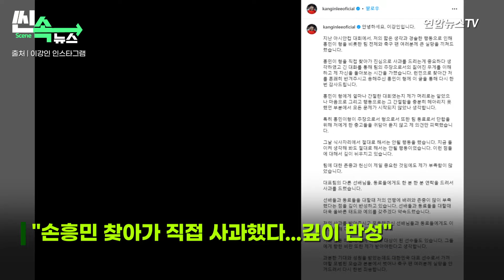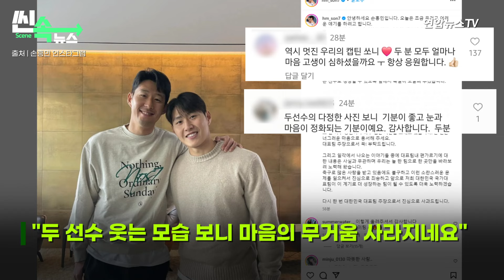[씬속뉴스] 찾아온 이강인 감싼 손흥민…"이강인 한 번만 너그럽게 용서해달라" / 연합뉴스TV (YonhapnewsTV)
[씬속뉴스] 찾아온 이강인 감싼 손흥민…"이강인 한 번만 너그럽게 용서해달라"

 '탁구 게이트' 논란 중심 섰던 이강인 선수

 "손흥민 찾아가 직접 사과했다...깊이 반성"

 SNS 두 번째 사과문 올린 지 약 한시간 뒤..

 손흥민도 자신의 SNS에

 이강인과 어깨동무 '투샷' 사진과 화답의 글 올려

 "조금 무겁고 어려운 얘기를 하려 한다" 운 떼

 "저도 어릴 때 실수도 많이 하고 안 좋은 모습 보인 적"

 "그때마다 좋은 선배님들의 따끔한 조언과 가르침이 있었다"며

 강인이가 잘못된 행동 다시 하지 않도록 "특별히 보살필 것" 전해

 또한 자신의 행동에 대해서도 돌이켰는데

 "제 행동도 충분히 질타받을 수 있는 행동"

 대표팀 주장으로서, "이강인, 너무 힘든 시간...너그럽게 용서해달라"

 한편, 일각서 제기된 '대표팀 내 편가르기' 의혹 관련 "사실 무관"

 "우리는 늘 한 팀으로 한 곳만을 바라보려 노력"

 대표팀 주장으로서 진심으로 사과한다 밝혀

 해당 게시물엔

 "두 사람 얼마나 마음고생 심했을까"

 "두 선수 웃는 모습 보니 마음의 무거움 사라지네요"

 "손흥민 선수 말 듣고 다시 이강인 선수 응원" 댓글 이어져

-구성·내레이션: 이채연
-편집 : 염윤지